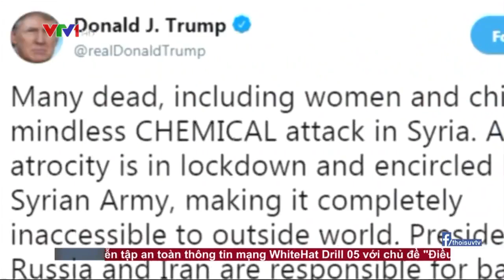Toàn cảnh vụ không kích Syria của Mỹ và đồng minh